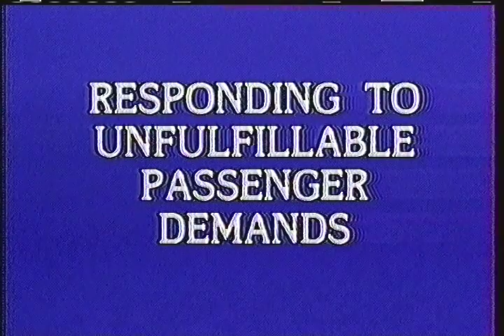Pan Am Airlines Airport Customer Service Passenger Service Skills employee training tape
Pan Am employee training tape for passenger service. The label calls this Customer Service III, so presumably there were some other tapes for other topics. There wasn't a date on this one, but the other tapes found with it ranged from the mid 80s to early 90s.

Immediate reminder of the times that the first thing the first guy asks the first customer is "Do you want smoking or non-smoking?"